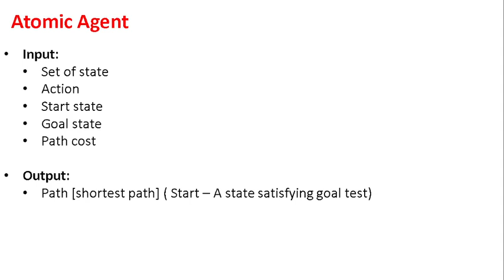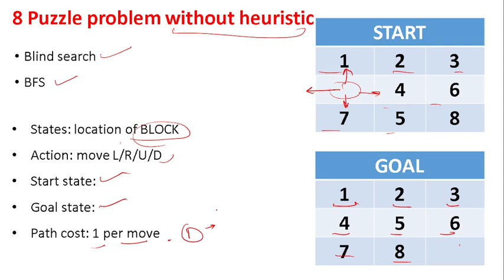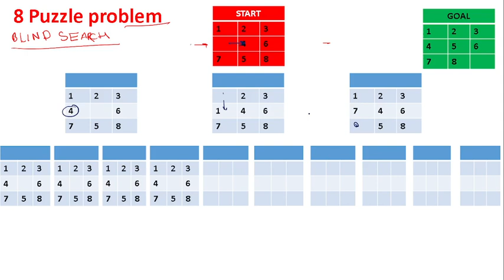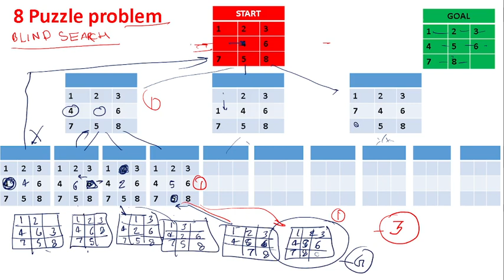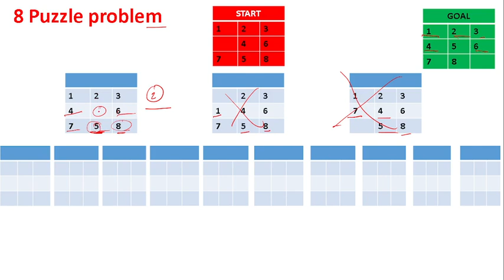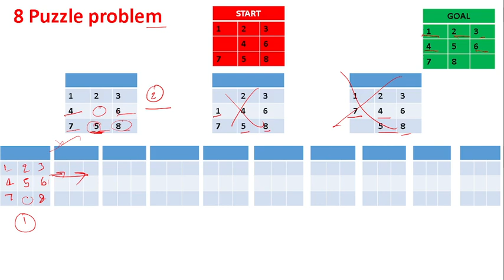8 Tile Puzzle Problem in AI? Solve 8 puzzle problem with blind search& Heuristic search.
What is 8 tile puzzle problem in AI?
What is 8-puzzle problem in AI which strategy is used to solve it?
What is 8-puzzle problem using A * algorithm?
How do you solve the 8-puzzle game?
What are the steps for 8-puzzle problem?